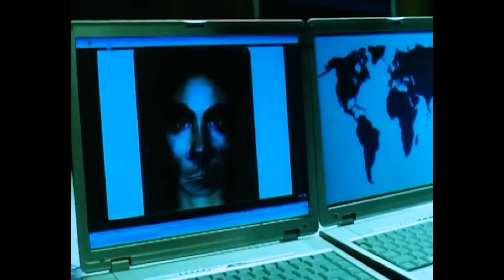'Agent X44' FULL MOVIE Part 7 | Vhong Navarro